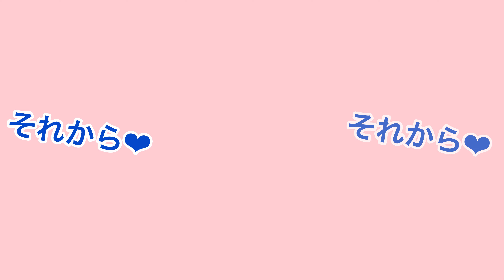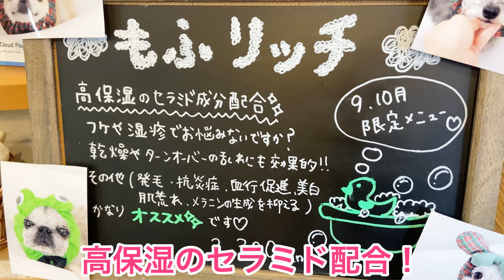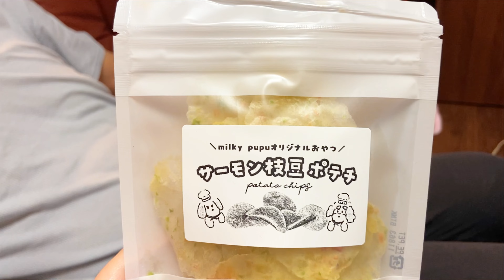【トリミング】高保湿のセラミドパックをしてくまちゃんになった犬はこちらです🐶🐻【韓国テディベアカット】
月に1回のトリミングの日♥人気で予約が取れないサロン💗グラムキャンディさんに行ってきました🐶✂
毎月パックのコースがあるんですけど、今月はもふリッチコース！！
高保湿のセラミド成分配合のパックで、かわいいウサギ🐰ちゃんのスヌードを付けてのお写真も💗
フケや湿疹でお悩みのわんちゃんに、感想やターンオーバーの乱れにも効果的！！
発毛、抗炎症、血行促進、美白、肌荒れ、メラニンの生成を抑える効果も期待💗
これは、ママの方がやりたいパックですねー💦

これのおかげでいつもよりフワフワのモフモフ🐩💕
カットもかなりお顔まん丸＆お耳コロン💛のクマちゃんに🐻💗
この、トリミングのあとに撮っていただけるお写真がまたキュート💜
何んでこんな表情の愛犬が撮れるんだろ？？
本当にいつもトリマーさん♥ありがとうございます💛
また、このお写真で名刺作らないと💗

今回は、トリミングのご褒美にりなてぃん・ほくてぃんさんのお店𝐌𝐢𝐥𝐤𝐲 𝐩𝐮𝐩𝐮(ミルキーププ)さんのわんこ用ポテチを初めて食べてみます💛
枝豆サーモン味！！パリパリで本当にポテチ💗ママが食べても美味しい(^^♪
トルテは初めてのおやつに戸惑いながら、パリパリ食べてました💗
美味しかったです★ありがとうございます💛
🐶大人気YouTuberりなてぃん・ほくてぃんカップル　チャンネルさんの
無添加おやつと犬服のお店❤︎𝐌𝐢𝐥𝐤𝐲 𝐩𝐮𝐩𝐮(ミルキーププ)
お洋服、韓国ノーズワーク🇰🇷
ヒューマングレード無添加おやつを販売中🐶
@milkypupu.official(Instagram）
@hokuteencp    【りなてぃん・ほくてぃんカップル】
 @rinateen_max  【りなてぃん】

そして！！レミちゃん姉ちゃんからもらったトルテのクッションめちゃかわいい🧸💛
レミちゃんクッションもかわいい💛
れみちゃんねえちゃんがお家に遊びにきてくれた時に、レミちゃんはお留守番でレミちゃんクッションが遊びにきてくれたよ💗
自分のクッションを噛んで遊ぶトルテWWW

GLAM CANDYグラムキャンディ
人気のトリミングサロン🍬
トイプートルテくんのLINEスタンプ
(お手紙は送れません)
Music / BGM
 効果音ラボ